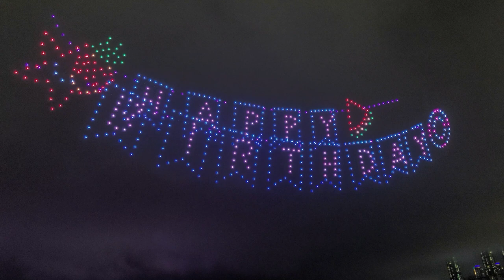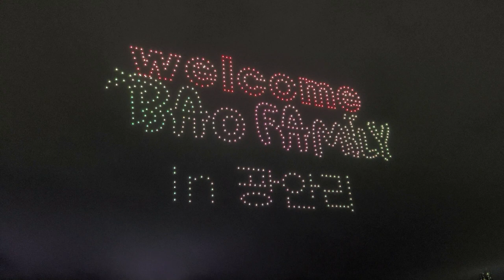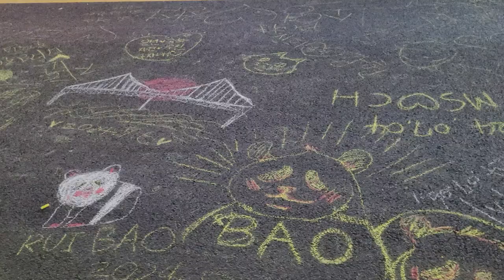바오패밀리 생일축하 드론쇼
광안리는 여름축제 중
바오패밀리 생일축하 드론쇼입니다.